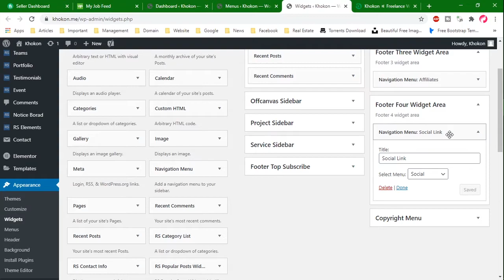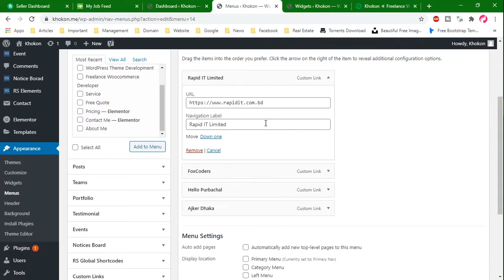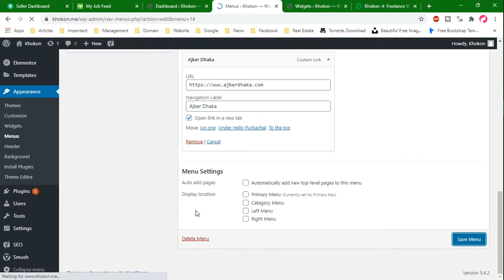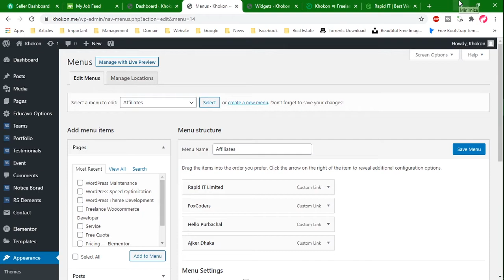How to Add Target Blank in WordPress Menu - WordPress Bangla Tutorial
Hello, this is khokon from Rapid IT. This is a very beginner WordPress hack.

In this tutorial we will show you how you can add link target _blank in wordpress menu.

So, why we are taking time talking.